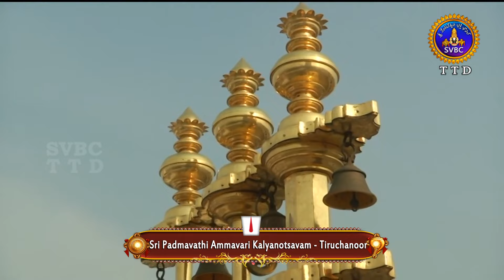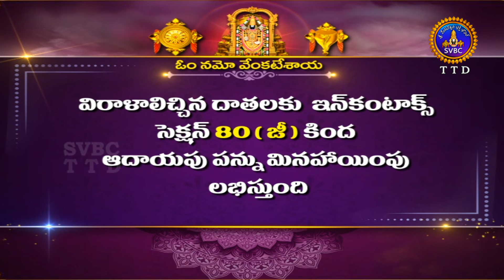Sri Padmavathi Ammavari Kalyanotsavam || Tiruchanoor || 11-06-2024 || SVBC TTD